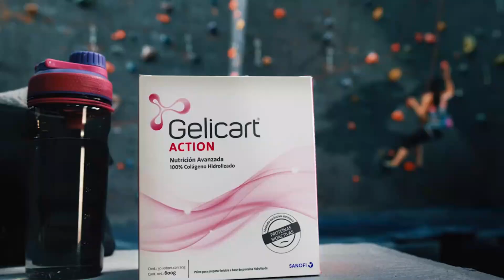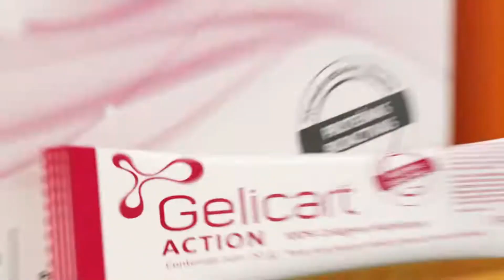TENA SIN ASISTENTE 🆚 QATAR 🇶🇦 DEBIDO A LA SUB 17 🇬🇹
¿Como ves este proceso 🇬🇹?